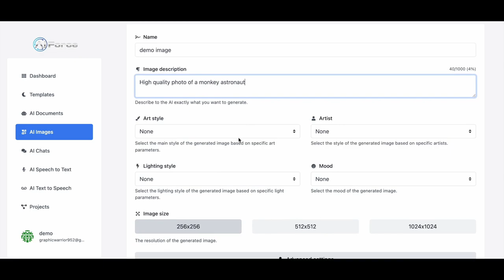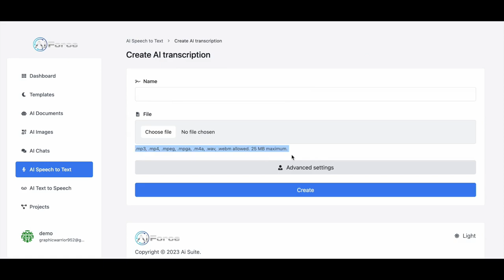Ai Force Review ⚠️ Full OTO Details + Bonus — (App By Ganesh Saha)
Ai Force Review: Full OTO Details + Bonus

Ai Force Is The World's First  200-In One - ChatGPT & OpenAi Killer Google Bard-PaLM2 Powered App Suite That Does Everything- Creating Content, Eye Catchy Graphics, Converting Text To Video, Text To Image, Chat GPT AI Chatbot, Keyword To Video, Keyword To Image, Corrects Grammar, Makes Image Variations, Writes Product Names, Interviews, Summarizes & explains Text, Topic Outlines, Sentiment Analysis, Proofreading, Analogy Maker, Keyword Extractor, Ad Copy & Spreadsheet Generator In Just 2 Mins..

Accepting this with an open mind... We have all observed them, admired them, are continually learning from them, and hope to one day be like them. It comes as no surprise that they are making millions of dollars, and they even made mention of the enormous power of artificial intelligence in terms of hooking audiences and using its potential to enhance brands without spending a fortune on traditional marketing avenues. Thus, it is your decision in the end. Continue down the same path like the current 99.99% of desperate marketers who pay huge monthly sums to expensive platforms for third-party content creation with no assurance of any results, or embrace change and join the NEW 2023.